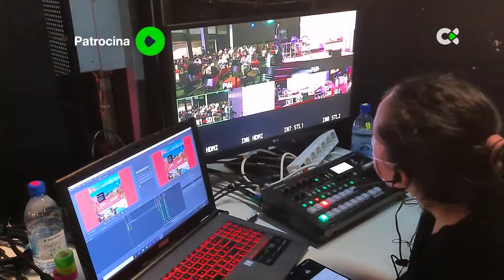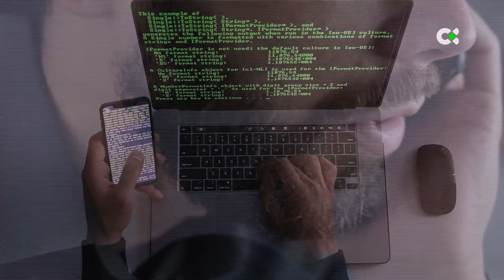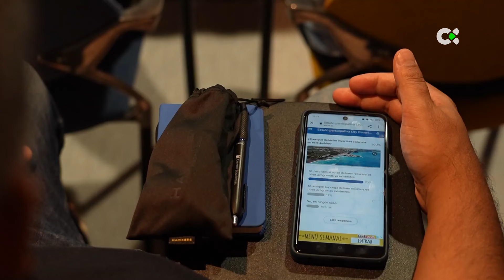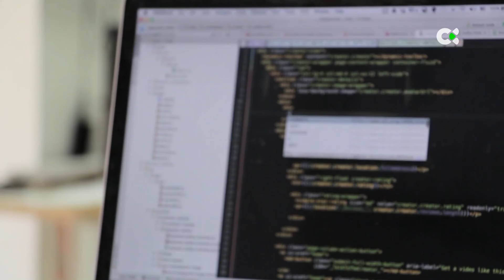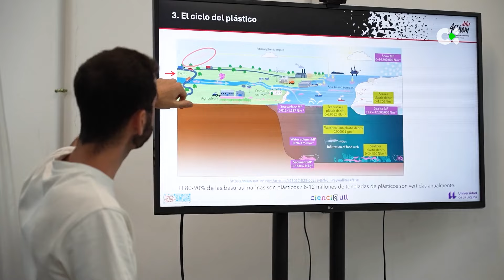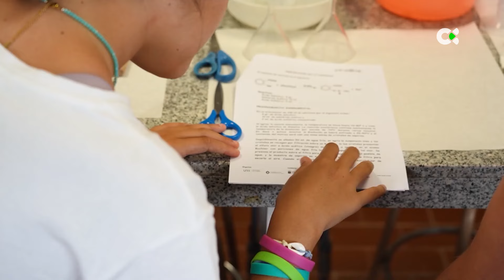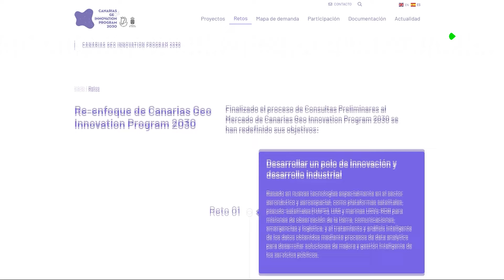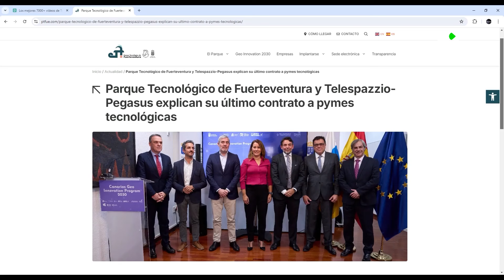Canarias 2.0 | 31/08/24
1:18 – Reportaje sobre el proyecto aquaimpact, innovación en la acuicultura.
6:29 – Reportaje de ciberseguridad de la mano de Mónica Valle, en este caso la suplantación de identidad.
8:22– Reportaje sobre la nueva ley canaria de la ciencia.
15:30 - Reportaje sobre el campus de la ciencia y tecnología de la ULL, parte tres.
22:19 - Reportaje sobre el Canarias Stratoport de Fuerteventura, una gran innovación para las islas.